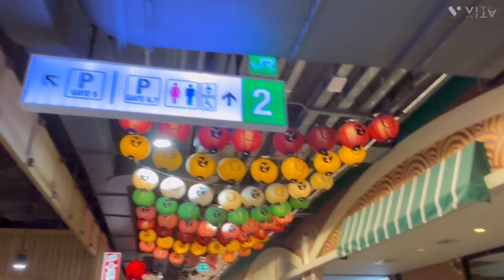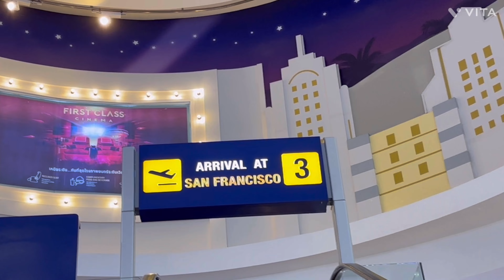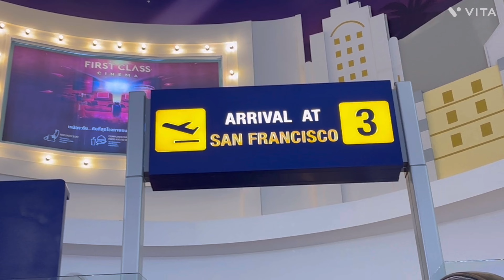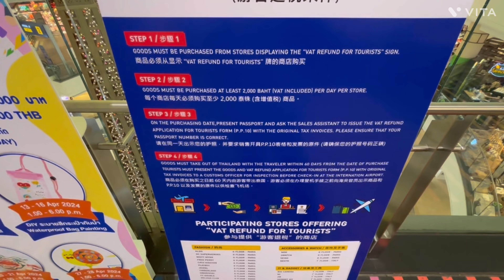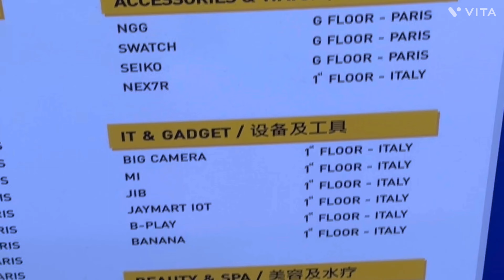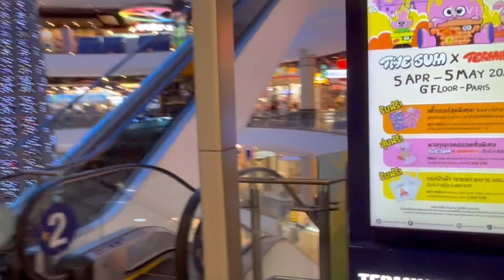🇹🇭Pattaya Terminal 21 Airport Themed Shopping Mall & Food Court